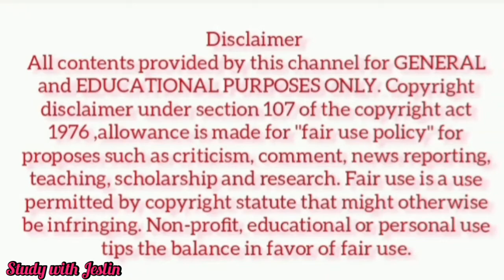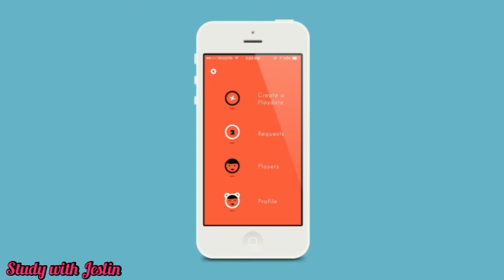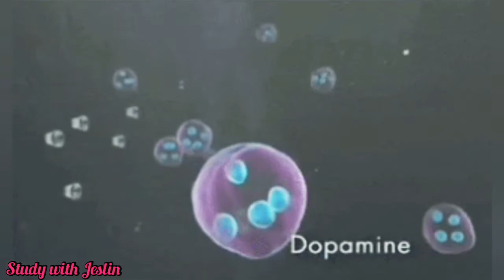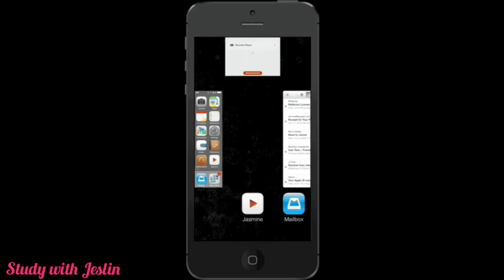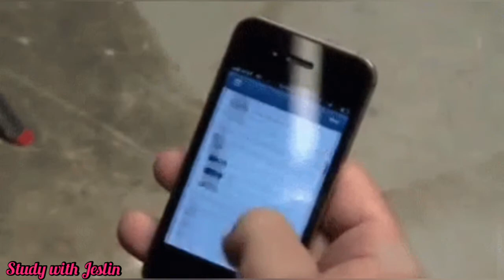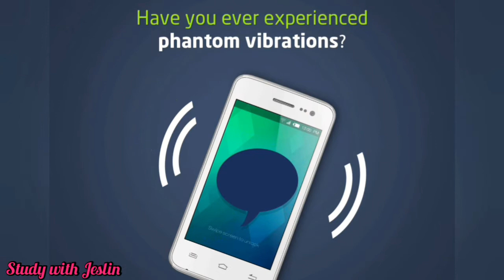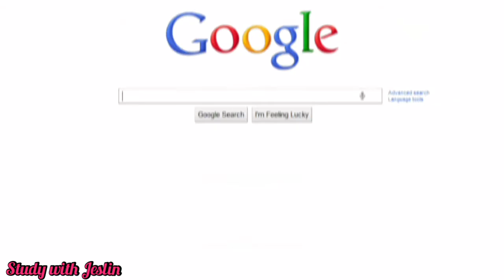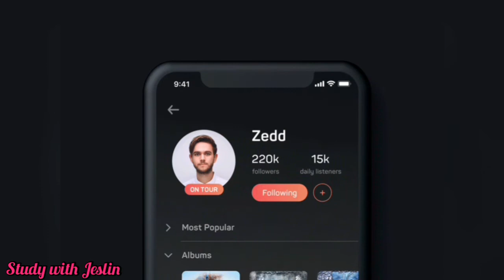How to overcome Mobile Addiction in Tamil | Tips to get rid of mobile addiction | 4 Easy Tips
What is mobile addiction?

What is Addiction

Tips for mobile addiction

4 Tips for Phone Addiction

Easy tips for mobile addiction

How to get rid of Mobile addiction

What is nomophobia?

Nomophobia in Tamil

Ticks to get rid of Mobile Addiction

Tricks for Mobile addiction

Tips for smartphones addiction